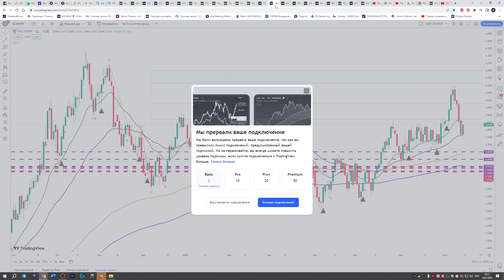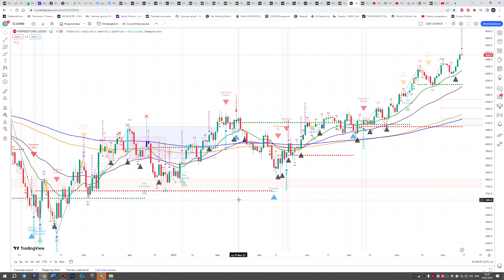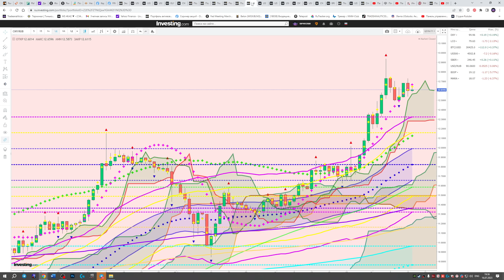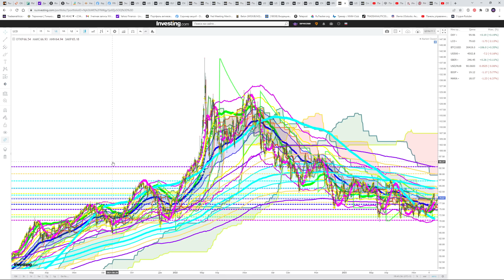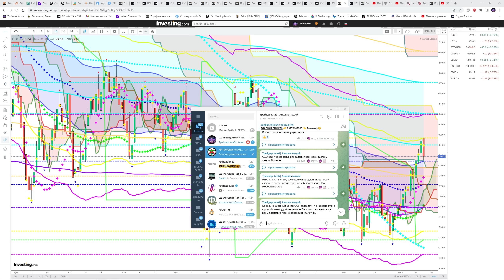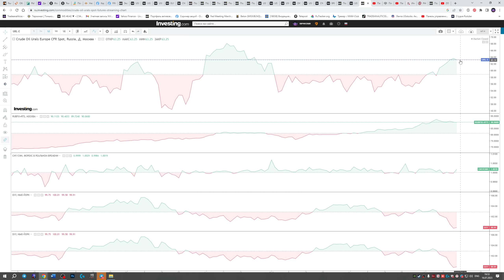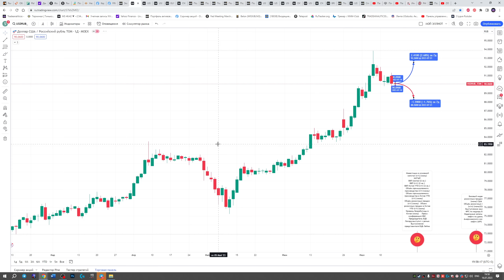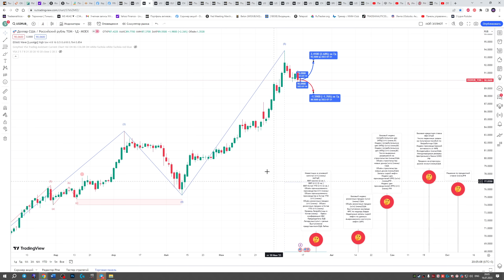ЧТО И КАК МОЖЕТ ПОВЛИЯТЬ НА КУРС ДОЛЛАРА РУБЛЯ НА ЭТОЙ НЕДЕЛЕ? КУРС ДОЛЛАР РУБЛЬ НА СЕГОДНЯ 17.07.23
НЕ ЖДИТЕ ОФИЦИАЛЬНОГО ОТ ЦБ, ЗНАЙТЕ ЗАРАНЕЕ !!! ЖДЕМ СТАВКУ  ЦБ РФ?  И КАК ЭТО ПОВЛИЯЕТ НА РУБЛЬ? ЧТО ПОКАЖУТ ДАННЫЕ  США  И ЗАПАСЫ НЕФТИ В ОЖИДАНИИ СТАВКИ ФРС ?  ЭТО УКРЕПИТ ДОЛЛАР? ОТВЕТ В ВИДЕО!!!  КАК ВЫСОКО УЙДЕТ ДОЛЛАР И ЕВРО, ЮАНЬ? КУРС ДОЛЛАР РУБЛЬ ПРОГНОЗ НА СЕГОДНЯ 17.07.23 ОБЗОР НЕДЕЛИ 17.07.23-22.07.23